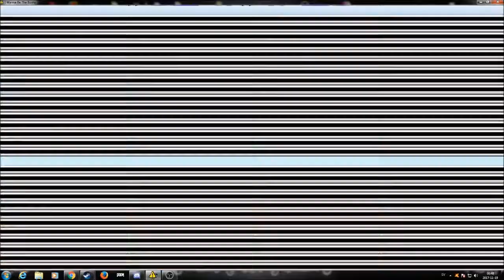fuck boshy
yes i ply super ez mode